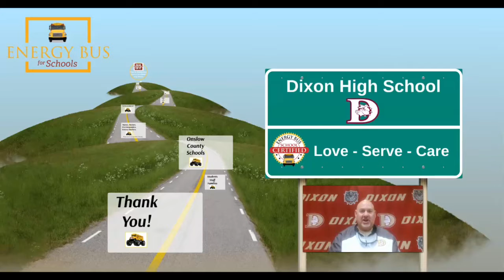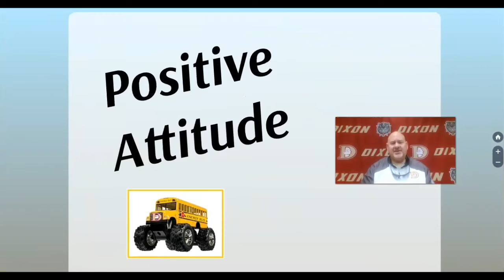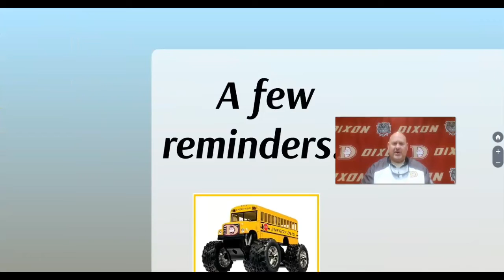Dixon High School Update March 27, 2020